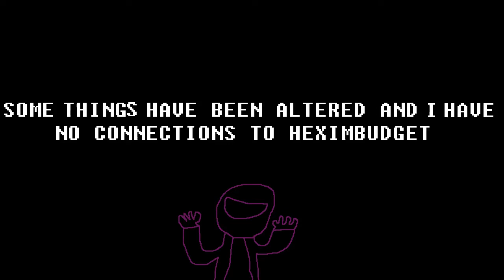(LISA the Reclusive) Beating up a few cart racers for a few minutes.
a.atk * 0.4 - b.def * 0.2 and 1000+ HP yes sir.

I gave the characters animations and different stats and other minor tweaks.
The Reclusive by Heximbudget.